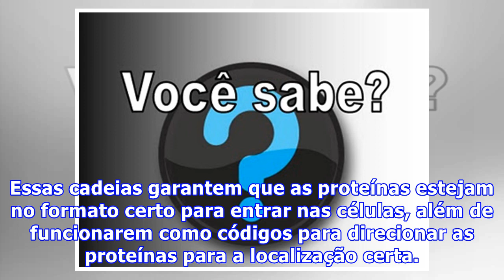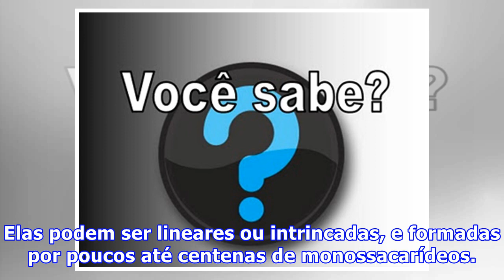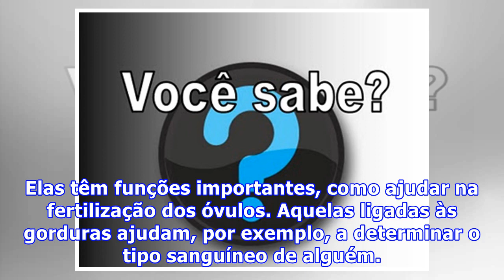A importância dos açúcares no seu corpo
A importância dos açúcares no seu corpoOs açúcares são conhecidos como a fonte de energia do corpo. Mas por acaso você sabe que as cadeias de açúcar, chamadas de oligossacarídeos (as menores) ou polissacarídeos (as muito grandes), têm um importante papel em praticamente todos os aspectos do trabalho das células. Essas cadeias garantem que as proteínas estejam no formato certo para entrar nas células, além de funcionarem como códigos para direcionar as proteínas para a localização certa. Algumas ...